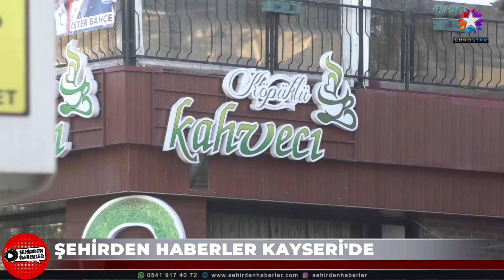KÖPÜKLÜ KAHVE | EUROSTAR TV "Şehirden Haberler"